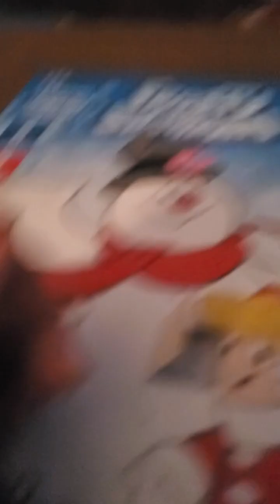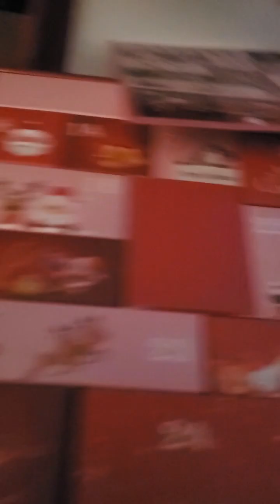Hello elf how are you doing we're naming him sock Hacker